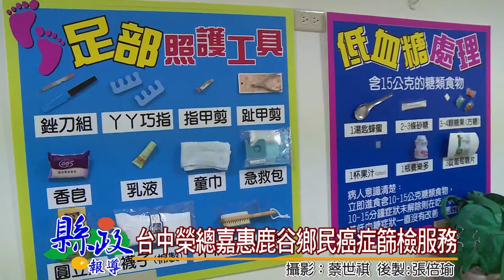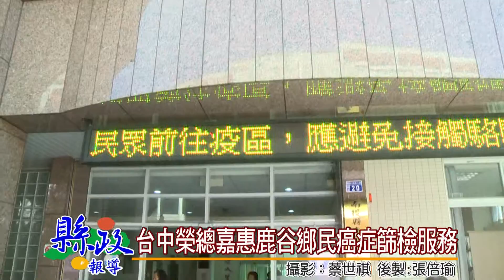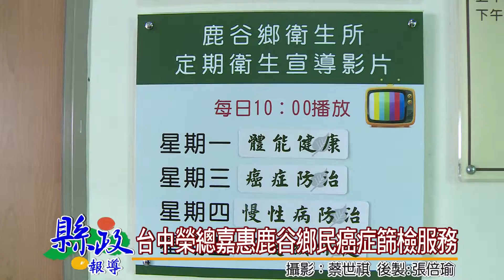台中榮總嘉惠鹿谷鄉民癌症篩檢服務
為了提供優質醫療，服務偏鄉居民，縣府衛生局特別邀請臺中榮民總醫院醫療團隊到鹿谷鄉衛生所辦理乳癌、子宮頸癌、大腸癌、直腸癌篩檢及口腔檢查服務，縣長林明溱特地前往向醫療團隊表達謝意。